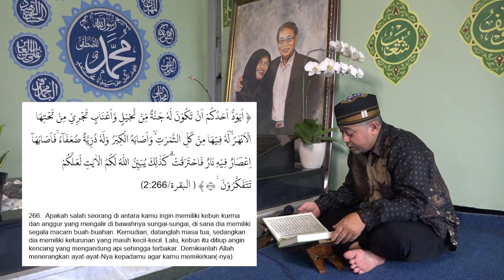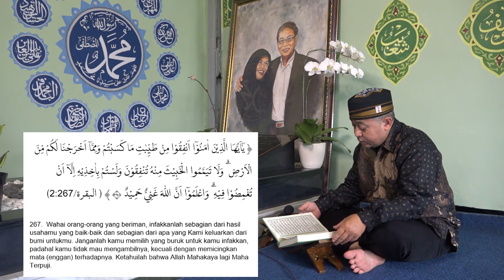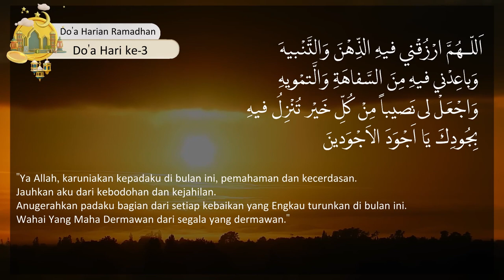Adab Menyambut Bulan Suci dalam Do'a Imam As-Sajjad as. | Habib Ali Umar Al-Habsyi | Hari 3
(Tilawah Al-Qur'an, Hikmah dan Do'a Harian)

Tema Hari 3 :
Adab Menyambut Bulan Suci dalam Do'a Imam As-Sajjad as.

Bersama :
Habib Ali Umar Al-Habsyi (Pengasuh Pesantren YAPI Bangil, Anggota Dewan Syura IJABI)

Terimakasih atas partisipasi & dukungan pemirsa melalui donasi ke QRIS IJABI & Rekening Bank BNI No. Rekening 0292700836 a.n. Ikatan Jamaah Ahlulbait Indonesia (IJABI). Moga diluaskan berkahnya selalu